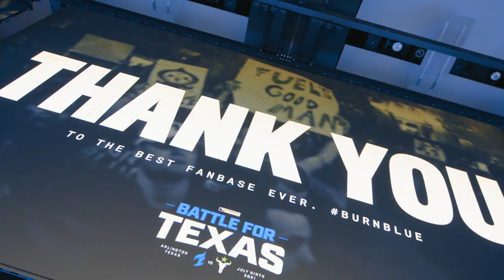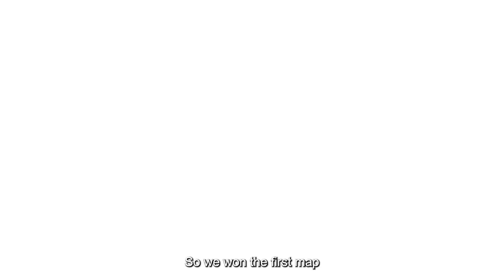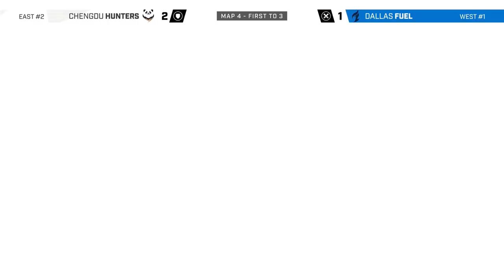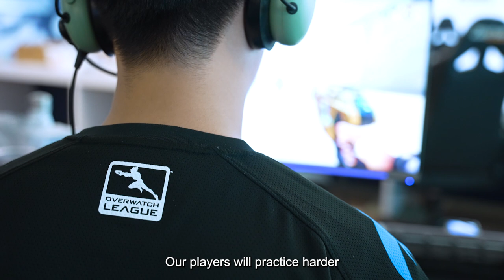BACK IN HAWAI'I FOR A THIRD TIME | On The Watch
We're back in Hawai'i for a THIRD time as the team makes it far again in the Summer Showdown. After winning the Battle for Texas LIVE event, beating the Outlaws 3-0, the Fuel fly down to Hawai'i again for their matches!